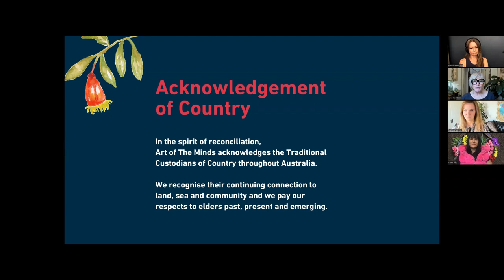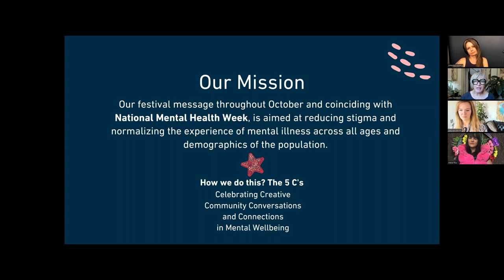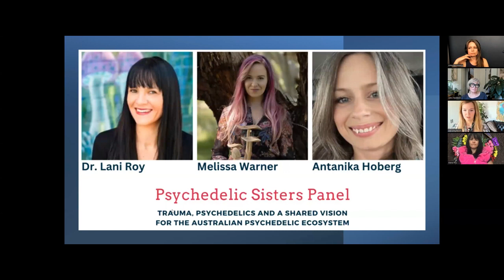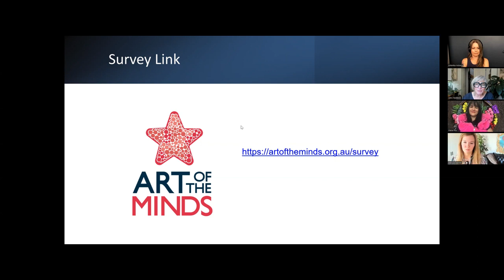Psychedelic Sisters Panel for Arts of The Mind Festival 2023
Dr Lani Roy, Melissa Warner and Antanika Hoberg are three passionate women in the field of psychedelics in Australia. All three women hold diverse and unique positions in the community and have been working very hard across multiple platforms and organisations to help shift the stigma and educate the public about the scientific benefits of psychedelics such as MDMA and Psilocybin (which have been rescheduled by the TGA and made available to eligible patients from July).

Together they will each share their lived experience of trauma and their own journey through the realms of psychedelics.

Together they will explore psychedelic preparation, integration and harm reduction; including a shared vision for the emergent psychedelic ecosystem here in Australia.